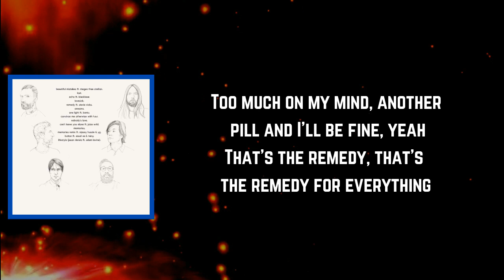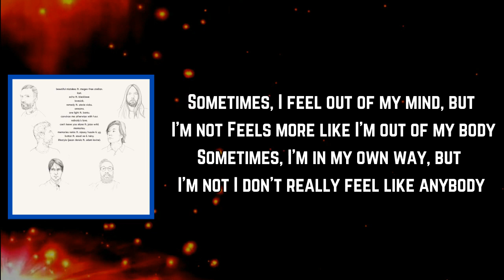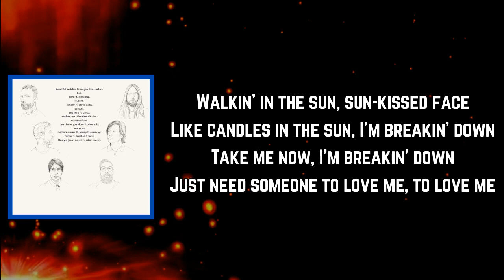Maroon 5 - Remedy (Lyrics)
Remedy Lyrics:

Intro: Adam Levine]
Ooh, take it from the start
Just a little love will tear us apart

Blame it on your mom and dad, live young, die fast
That's the remedy, that's the remedy for everything
Too much on my mind, another pill and I'll be fine, yeah

[Refrain: Adam Levine]
Sometimes, I feel out of my mind, but I'm not
Feels more like I'm out of my body
Sometimes, I'm in my own way, but I'm not
I don't really feel like anybody

[Pre-Chorus: Adam Levine & Stevie Nicks]
Walkin' in the sun, sun-kissed face
Like candles in the sun, I'm breakin' down
Take me now, I'm breakin' down
Just need someone to love me, to love me

[Chorus: Adam Levine & Stevie Nicks, Adam Levine]

Memories I can't relive, ran away from how I feel
Give no fucks, I never did, livin' like I never lived

Just a little love will tear us apart (Just a little love)